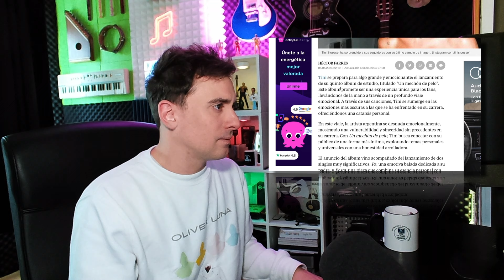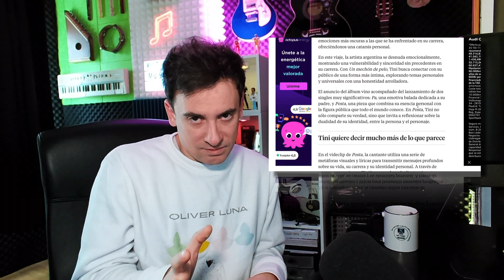¡Reacciono a mi Cameo en "Posta" de TINI! Análisis musical y anécdotas del rodaje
¡Hola a todos! En este nuevo episodio de Reacciones KIT, me subo al tren de "Posta", el nuevo videoclip de Tini... ¡en el que tengo un cameo! 🤯

Analizaremos la música, la letra y compartiré algunas anécdotas del rodaje y del increíble puente donde se grabó.

¿Te quedas a descubrirlo?

APOYA AL CANAL COMPRANDO ALGO CHULO DE NUESTRA TIENDA O DONA ALGO
👇Este es mi equipo Home Studio👇

🔌Interfaz: - SSL2+
- Zoom U-24
🎤Microfono Dinámico: MP75
Micrófono Podcast: RODE Podmic
Microfono inalámbrico: RODE WGoII
📹Cámaras: - Logitech C922
- Pixel 7 Pro

TINI - posta (Official Video)
LUV REACCIONA A | TINI - POSTA (OFFICIAL VIDEO)
TINI - posta (Official Video) | CANTAUTOR REACTION
TINI - Cupido (Video Oficial)